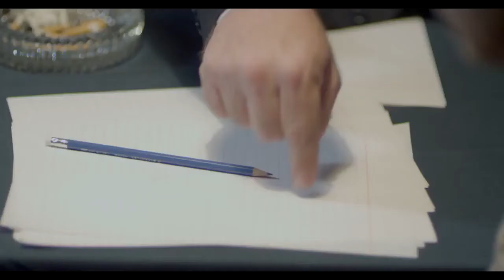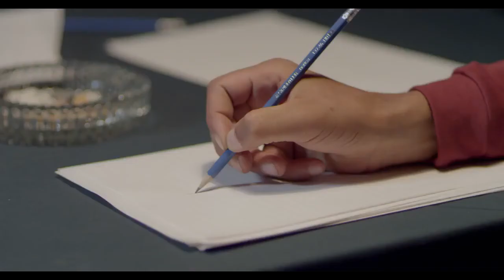صدمة ضباطات المباحث عزت الكهربائى طلع مش اخرس وبيتكلم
"""آسيا، مسلسل تلفزيوني مصري انتج وعرض بعام 2013 وتم بثه بشهر رمضان، أخرجه محمد بكير وكتبه عباس أبو الحسن.
قصة المسلسل:تدور أحداث المسلسل حول قصة فتاة تعمل في الرسم والفنون التشكيلية، ولكنّها تعاني في حياتها من زوجها الطبيب ، تبدأ الدرامة المسلسلية عندما تتعرض اسيا لصدمة نفسية نتيجة لوفاة ابنها الصغير امام عينيها فتفقد الذاكرة هروبا من هذا الحدث الاليم ، فتتغير حياتها تماما وتتوالى الأحداث.